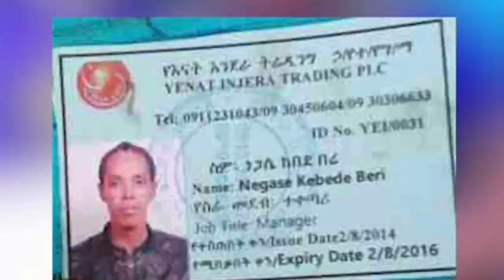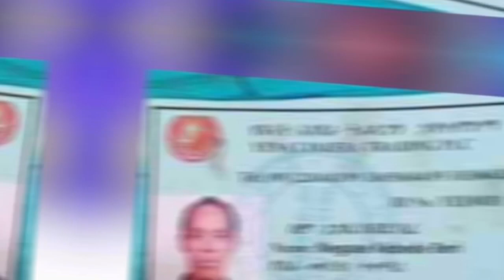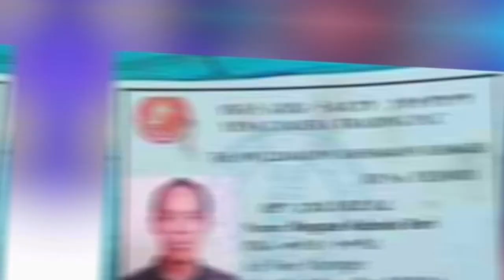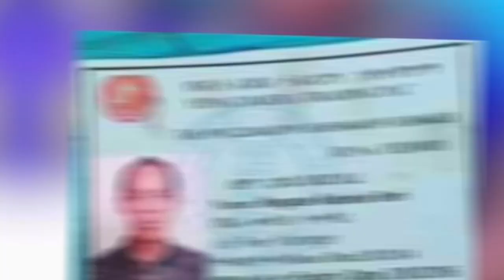እነዚህን ሁለት ጨቅላ ህፃናት በጭካኔ ገድላ እሬሳቸዉን ያቃጠለችዉ ሰራተኛ 😥